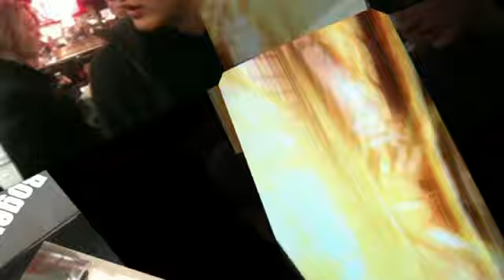Jose Aldo Interview UFC 129 Presser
Kenai Andrews of MMA Crossfire interviews UFC featherweight champion Jose Aldo with interpreter Derek Lee.